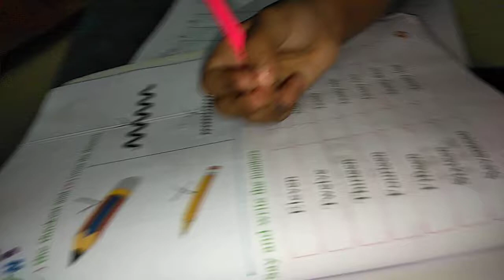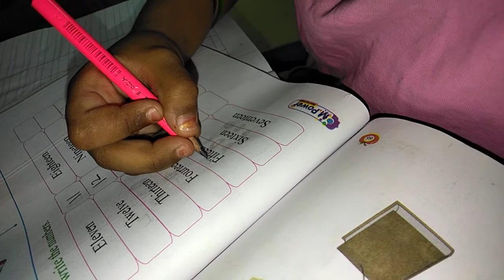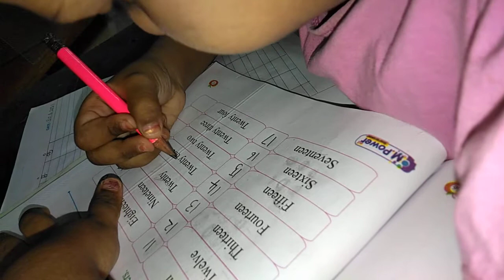Teaching numbers name for kids😍